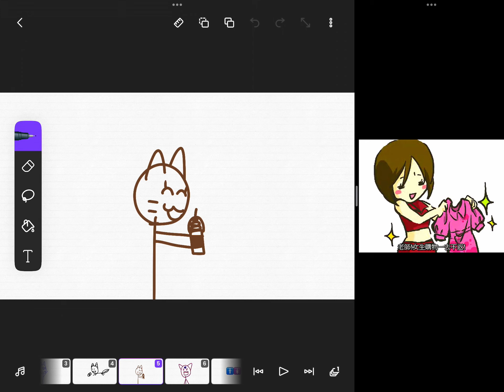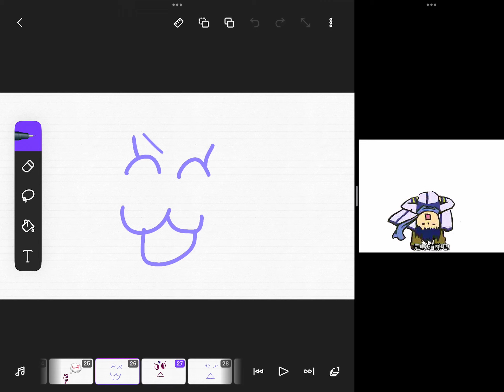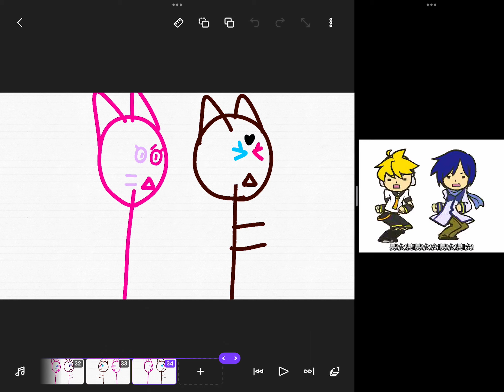￼男女 amv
Happy mom’s day